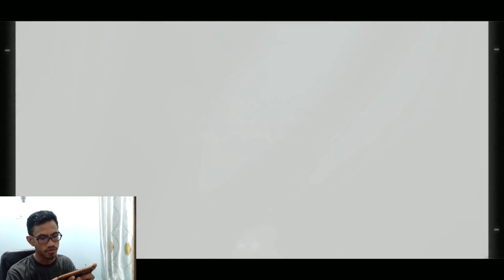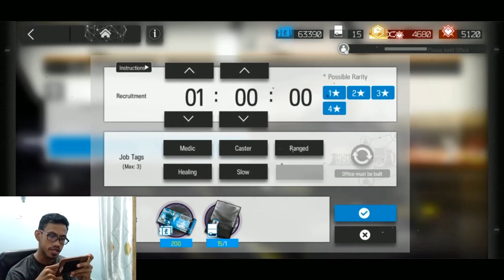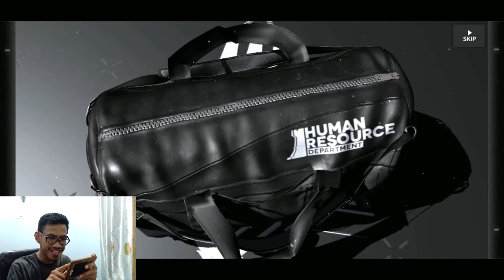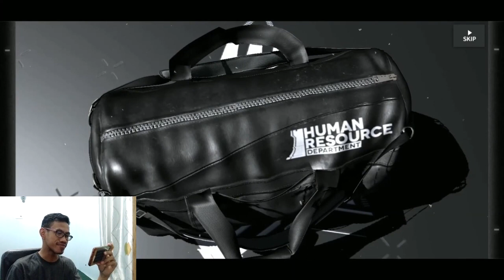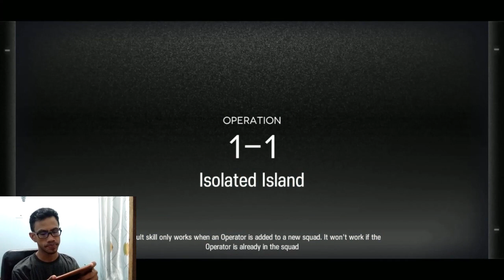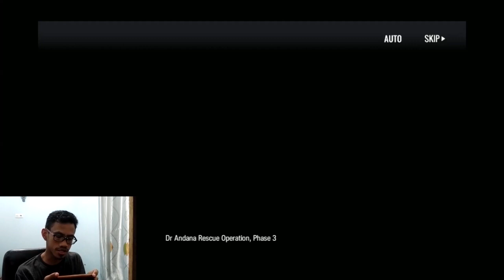Game Saudaranya Azur Lane Akhirnya Rilis Versi Global - Arknights Indonesia #1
Untuk sekarang kalian cuma bisa download lewat Qooapps atau yang lainnya dulu, link download:

Intro:
Lensko - Rebirth

Outro :
Sawano Hiroyuki - aLIEz